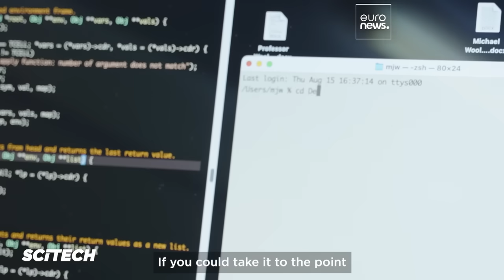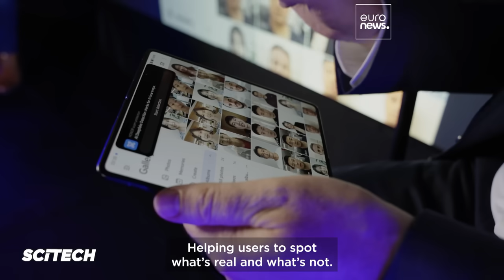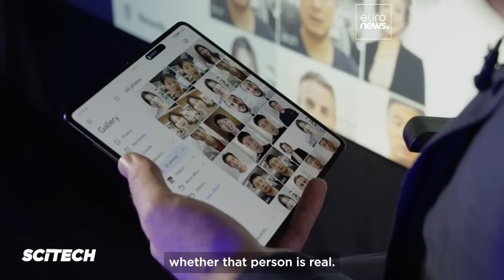The rise of deepfakes: How AI is fueling new threats to security and privacy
In this episode of Sci-Tech, we explore the rapid resurgence of deepfakes, driven by advances in generative AI.